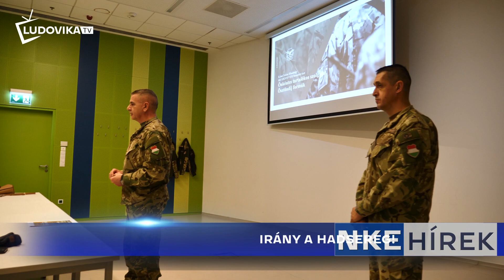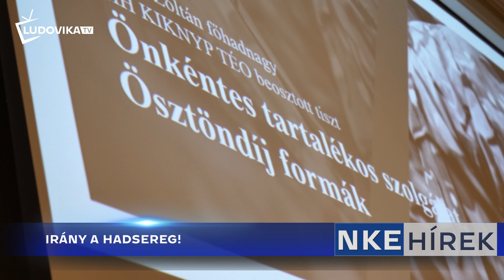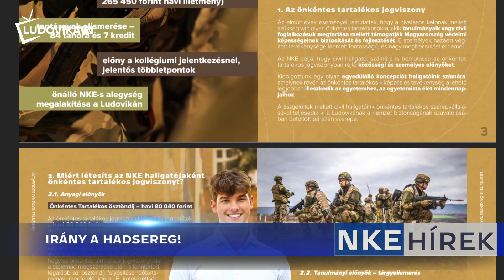NKE Hírek 2024.01.26.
A Ludovika TV heti hírösszefoglalója.